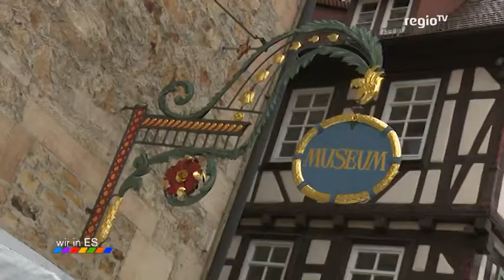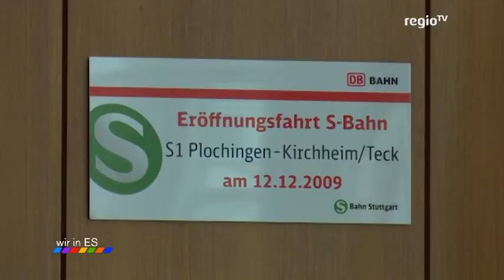Wir in Esslingen 2015, KW 11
Das Regio TV Team von "Wir in Esslingen" unterwegs bei den Handballern von "TEAM Esslingen" und im Gespräch mit der Oberbürgermeisterin der Stadt Kirchheim-Teck.